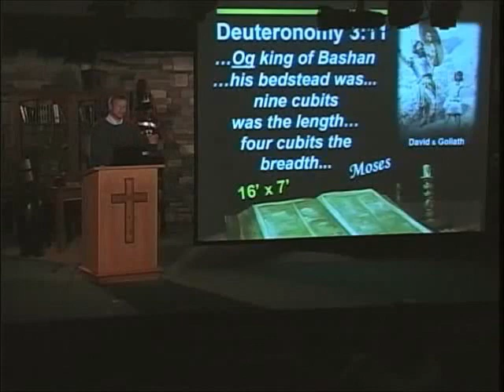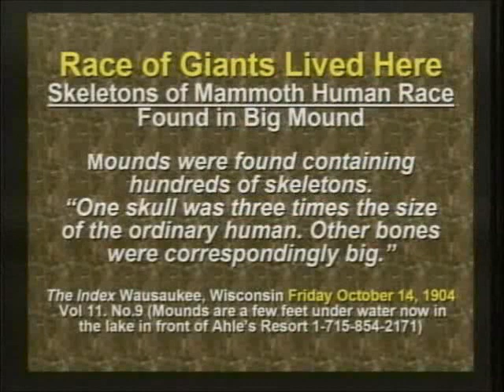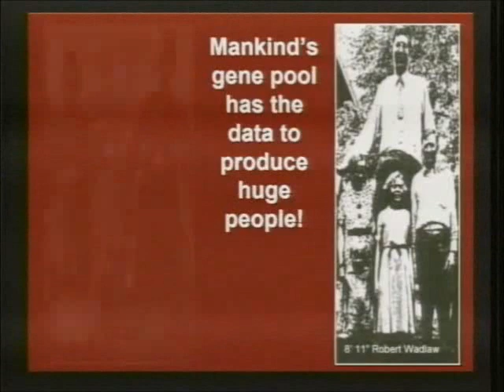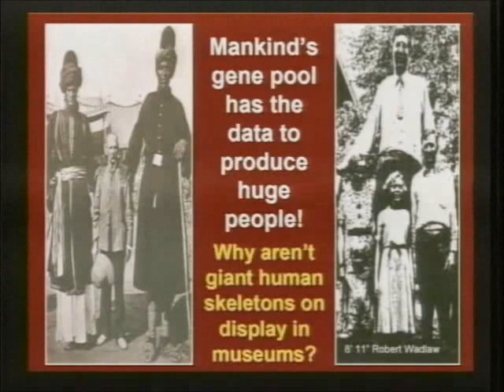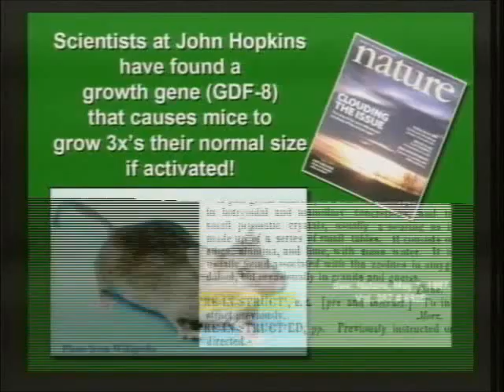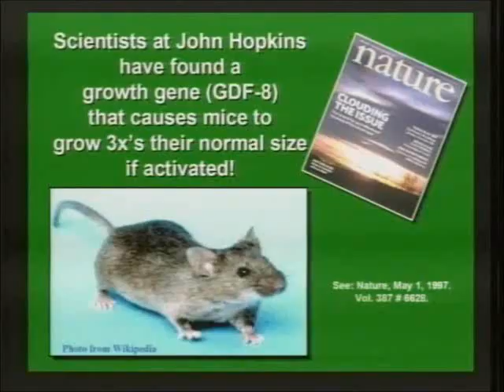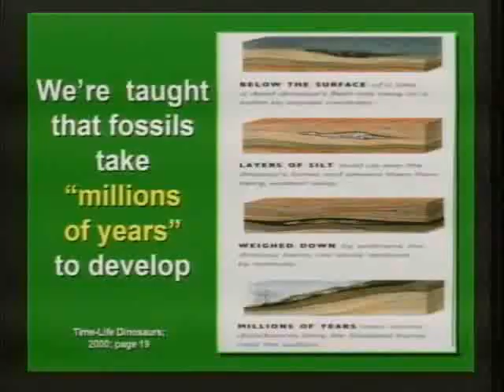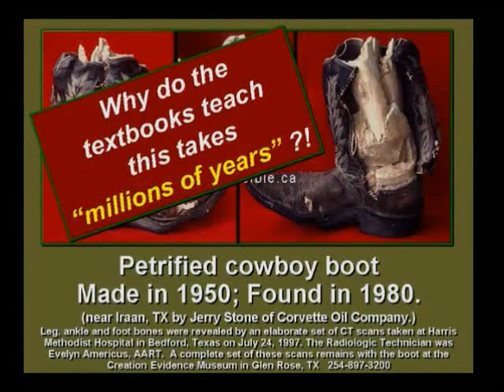Part 4/4 -- Russ Miller's "The pre-flood world"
This is my new long series looking at Russ Miller's video "The Pre-Flood World Noahs Ark and Dinosaurs" (or as I like to call it, "Two imaginary things and one Russ lies about").

Page from Henry Howe's book about the giant skeletons (if link doesn't work search google books for keywords Henry Howe Ohio Skulls jawbone)

"Mighty Mice" article from Nature:
McPherron AC, Lawler AM, Lee SJ (May 1997). "Regulation of skeletal muscle mass in mice by a new TGF-beta superfamily member". Nature 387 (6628): 83--90

I realized while posting this that the hi-res photos (and the article) about the limestone cowboy are no longer up at Juby's page. Perhaps he realized he was being duped?